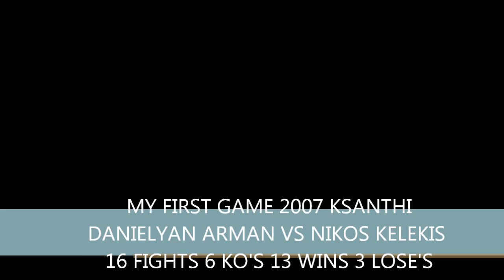DANIELYAN ARMAN VS NIKOS KELEKIS.wmv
2007 KSANTHI MY FIRST GAME PROFESSIONAL DANIELYAN VS KELEKIS